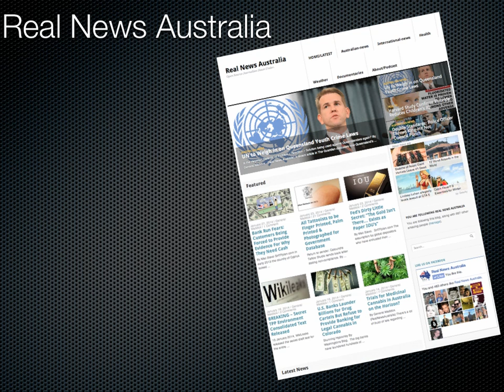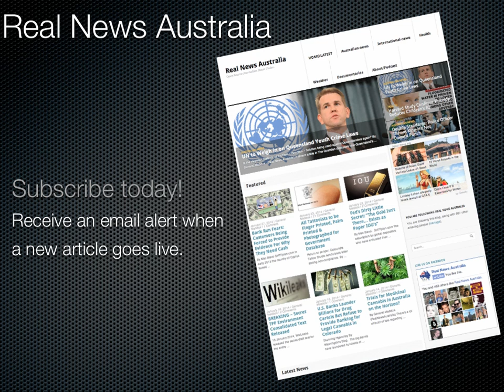Talking Back The Night Episode 5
Here's episode 5 of my regular segment on a nationally syndicated talk back radio show called Talking Back the Night with Christian Argenti. Hosted at Gold FM 92.5 on the Gold Coast Queensland Australia.
1. The Mystery Behind Malaysian Airlines MH370
2. Choice: Trans-Pacific Partnership Secretly Trading Away Rights

Apologies for the delay in being on the show. Back in the saddle every Tuesday night now.